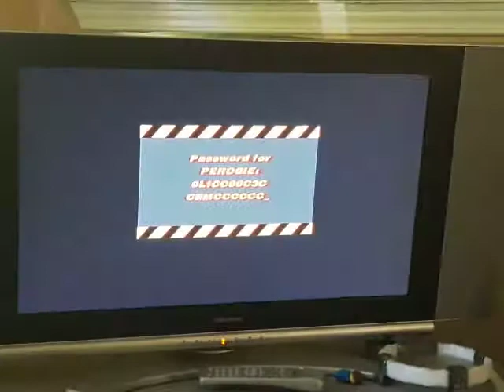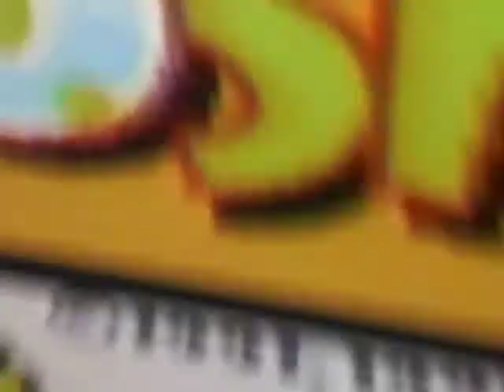Attempting to get the Thunder Roller In Hotwheels Turbo Racing.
Watch us fail at a simple task and act like idiots the along the way!

Warning: Contains scenes of extreme stupidity.